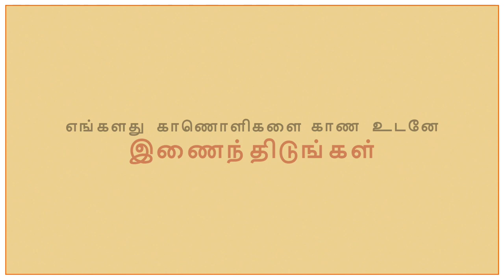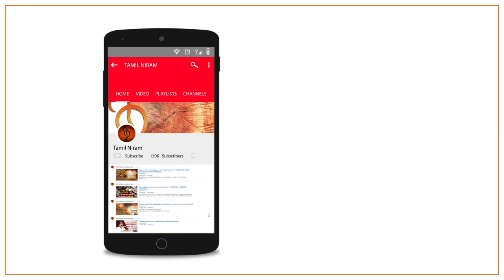தமிழ்ப் புலவர்கள் உண்மையை பாடினார்களா?